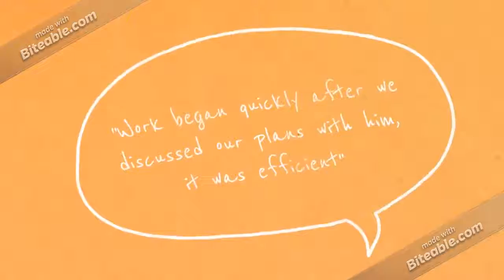The Cambridge Landscaper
Get Your Free Quote From The Cambridge Landscaper Today.

Take a look at some of our projects.

We are an enthusiastic well experienced team with skills and expertise in many areas of landscape design and construction, and offer creativity and professionalism, deployed in a way that makes it easy to develop your dreams into a reality. We have worked now in the Cambridge city area for over 3 years and have a long list of happy clients. Please see our portfolio for examples of our work.